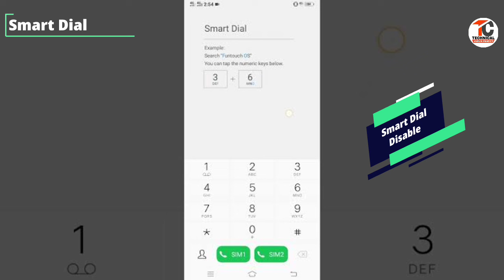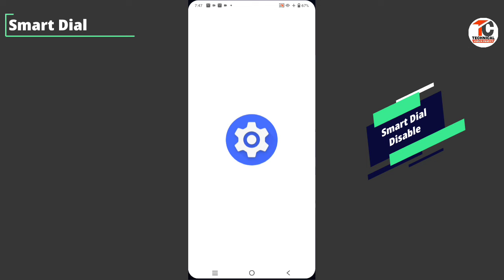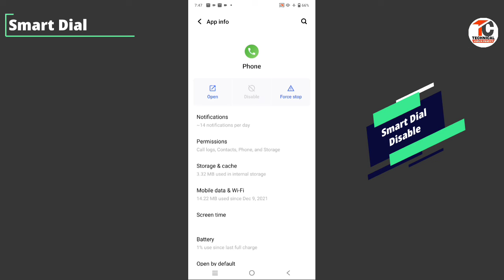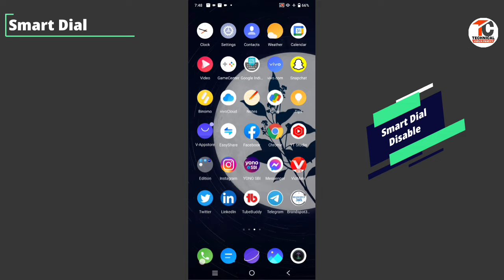vivo smart dial || Smart dial kaise hataye || smart dial kaise hataye vivo y20a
smart dial || Smart dial kaise hataye

👉Hii friends
👉About this video:-👇👇👇👇👇
is video me aapko "vivo smart dial" ke bare me bataya gaya hai.

👉Studio product:-
👉Green screen

google plus:-